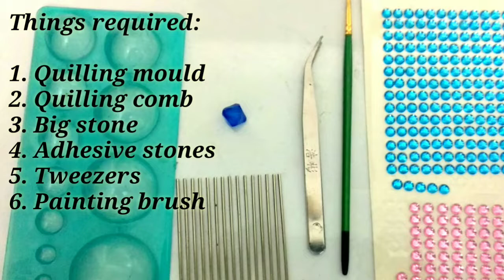DIY Gift box ideas from waste tape roll & old CD | Best out of waste gift box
In this video, You will learn how to make a beautiful Storage or utility box using waste tape roll and old CD step by step tutorial.

You'll find a wide forms of Art and craft related projects on our channel. Follow our channel and enjoy and learn from videos to create stunning works of art.

For material and tools used, refer to below links:

Quill On Super Quiller Automated Multifunction Quilling Tool

Quill On Automated Quilling Tool, 3 Quilling Tools and 1600 Quilling Strips

Quill On Signature Collection Sticky Back Quilling Strip, Multi Color (10mm)

Quilling Tools Kit - Big Quilling Board Curling Tool Shiner and Other Tools